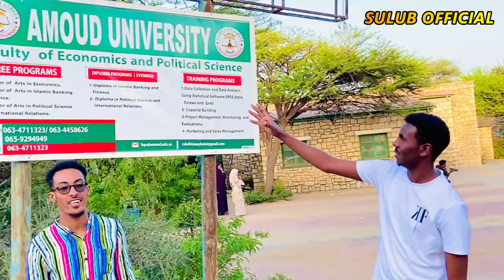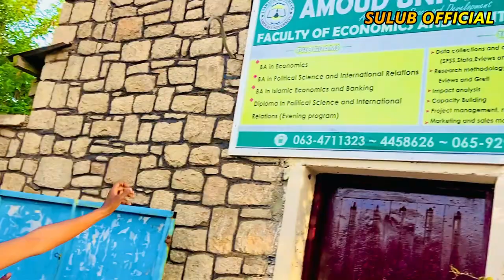VLOG 3||Booqashadi Aanu ku Tagney Jaamacada Umada Somaaliyeed Amoud University|||Sulub Family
MY CONTECT AREA:
Facebook_MUSTAFE BILE DALMAR